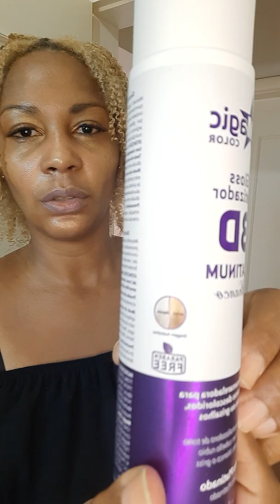Cacheadas! E lindas!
Você  é  linda, incrível  e poderosa  e seus cachos refletem tudo isso.

Que o poder dos cachos esteja com você. Ser cacheada é não ter medo da chuva. Debaixo dos caracóis dos seus cabelos, um soluço e a vontade de ficar mais um instante. Liberte seus cachos e acorrente o preconceito. Meu cabelo cacheado é poema meu.  Um cabelo cacheado é uma linda moldura para o rosto.